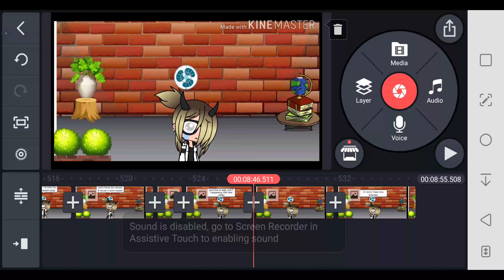I almost had a upload done until...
I cant export or play it so i have too re do it ;w;